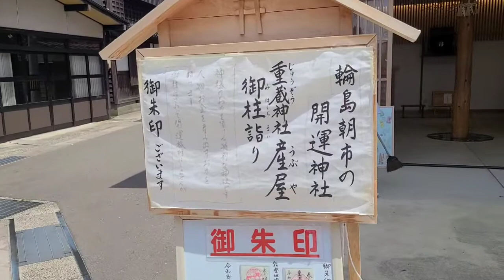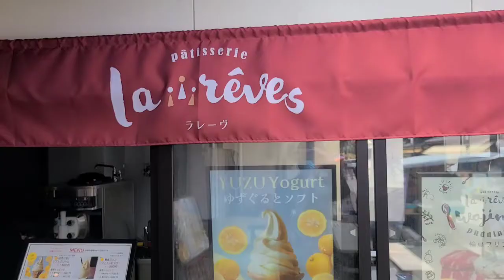輪島朝市へ行ってきました!